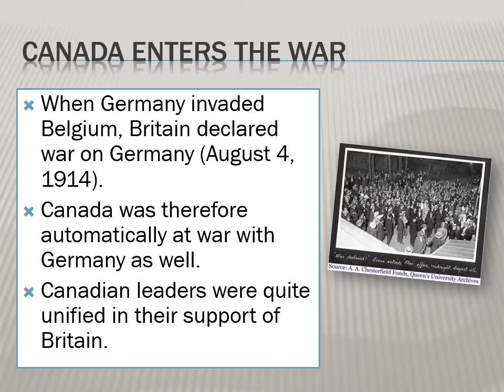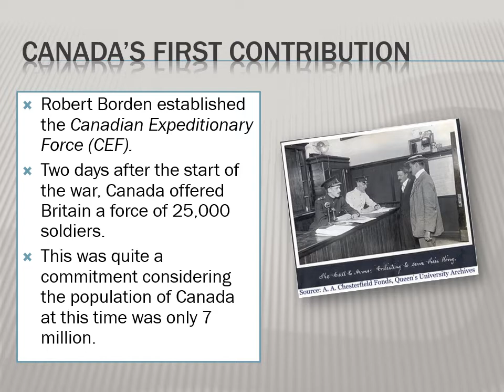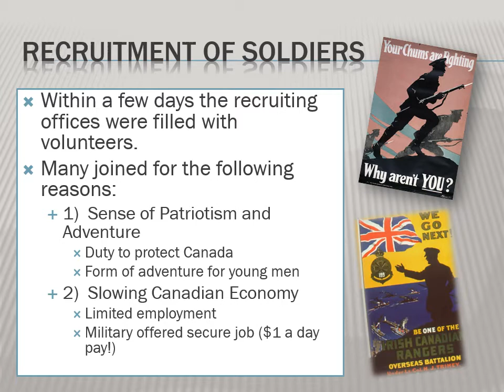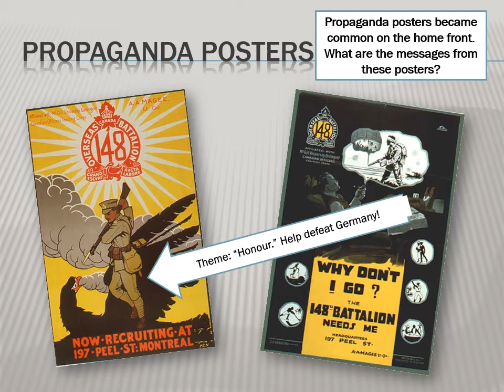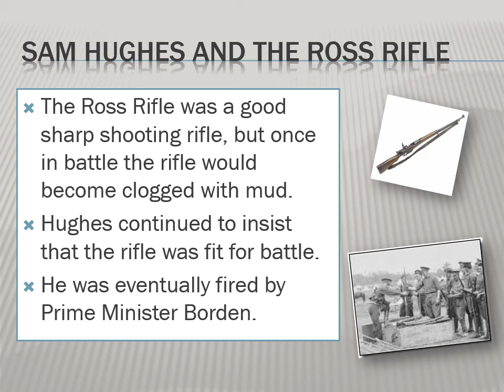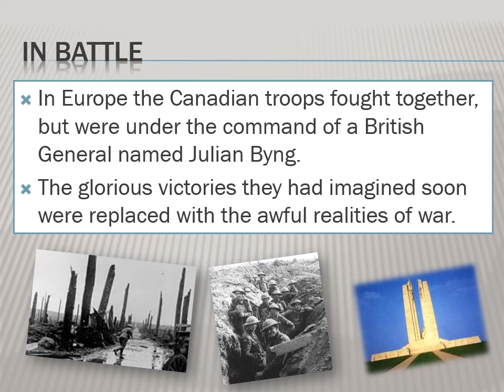Video Lecture - Canada Goes to War (World War One)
Interested in the editable version of the lecture as well as more topic lectures?